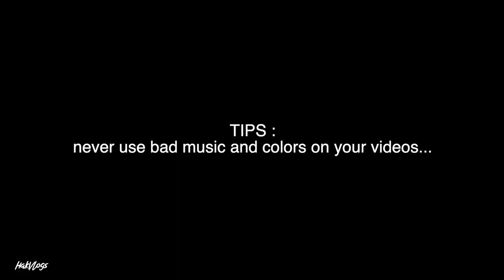Photoshoot with Khin Wint Wah | A7S3 |X-T4